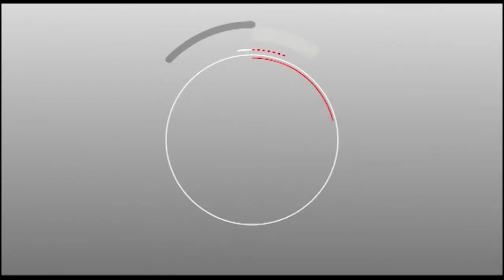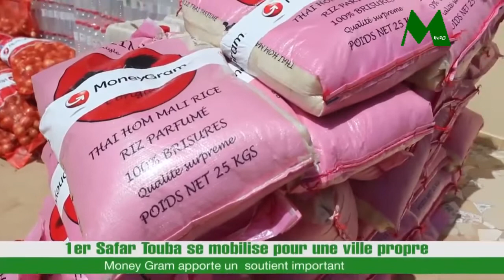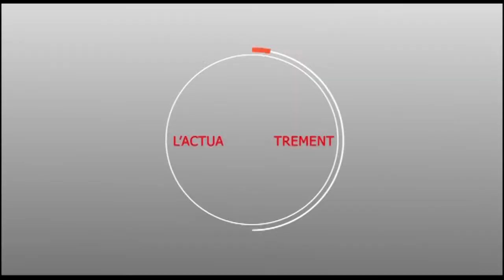VIDEO - Moneygram au coeur du grand magal de Touba Edition 2018